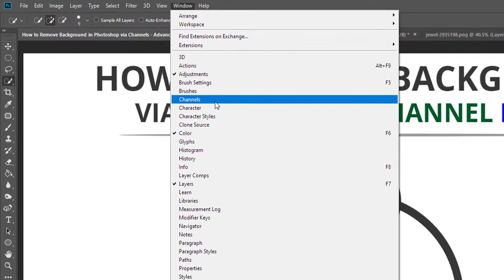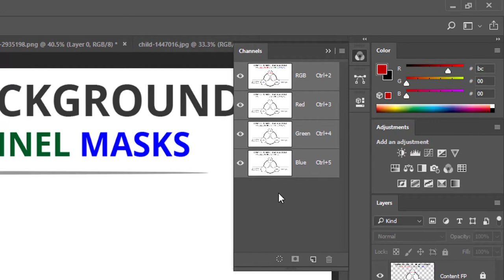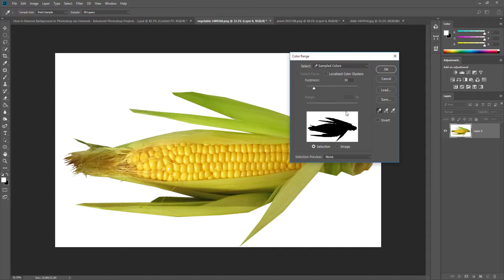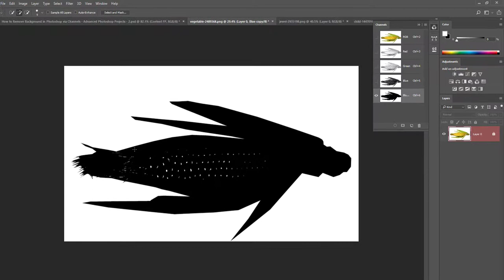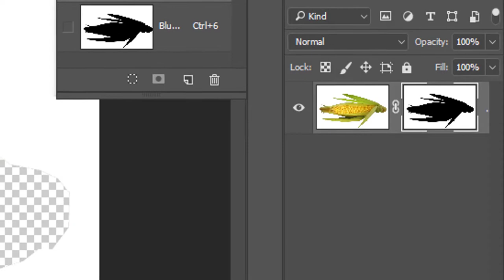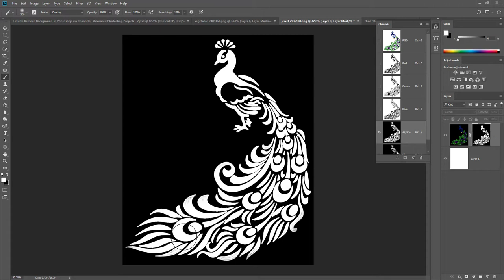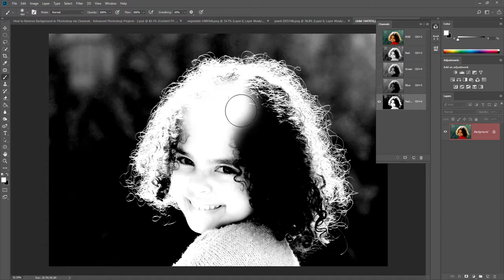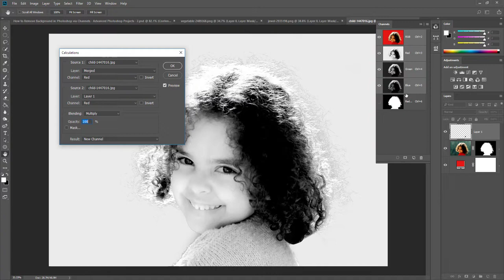How to Remove Background in Photoshop via Channel Masks - Advanced Photoshop Projects - Part - 2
How to remove background in Photoshop via Channel Masks is the second part of three part series in Urdu under Advanced Photoshop Projects in Urdu Playlist.

This tutorial covers a lot many things. First of all we discussed about three imporatnt steps that go hand in hand:

1) Selections
2) Masks, and
3) Channels

Selection Tools from Photoshop Tool Bar help us select any image or part of the image. Then we can apply Layer Masks on selected image or part of image. The same can be done via Photoshop Channels. While discussing about Channels in Photoshop, we talked about Alpha Channels as well.

This tutorial focuses on removing background in Photoshop via Channels. Throughout this tutorial, we explored different ways to select an image and apply mask. We also talked about Brush Tool and Overlay Blending Mode.

Three example projects were done in this tutorial.

In third part, our main focus will be removing background in Photoshop via Calculations. This part will also have a lot more Photoshop Tips, Tricks and Secrets as always.

فوٹوشاپ میں بیک گراؤنڈ ہٹانے کی مکمل گائیڈ پیش خدمت ہے۔ غور سے دیکھیں اور سنیں۔ بہت سی مفید ٹپس آپ کے کام آئیں گی۔